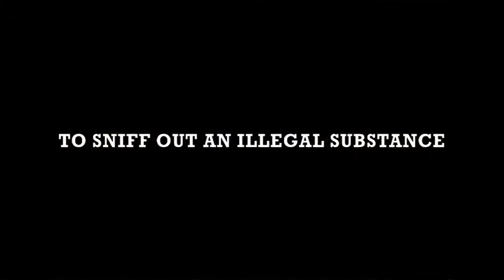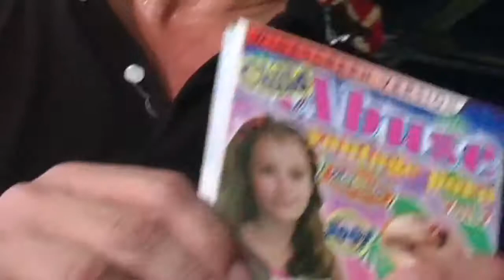Pirate Trackers Trailer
Trailer for the chickenfish Pirate Trackers documentary about the lives of two DVD-sniffing dogs, trained in the tranquil mountains of Northern Ireland and deployed on the streets in Malaysia where they bust syndicates and uncover stashes of pirated DVDs and movies.

Pirate Trackers is currently in post production.